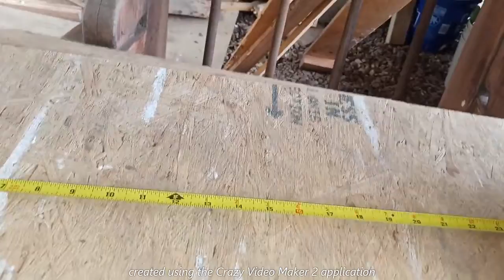Piggy's Piddles Episode 33 New Mailbox Part 3